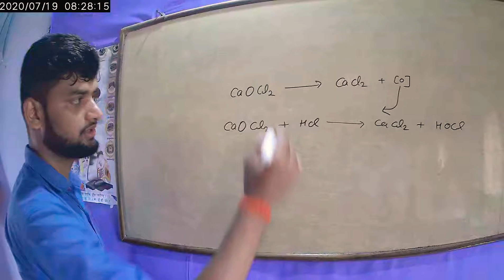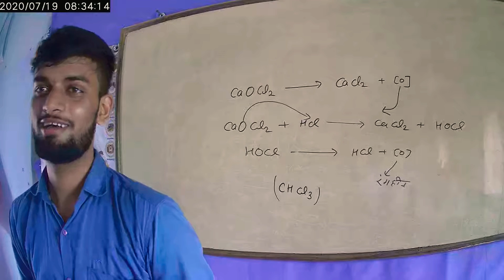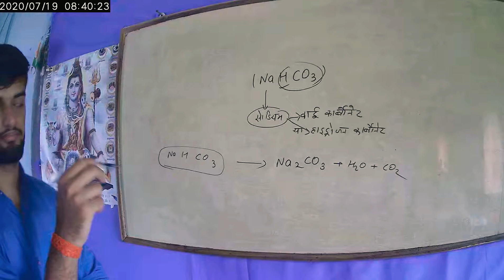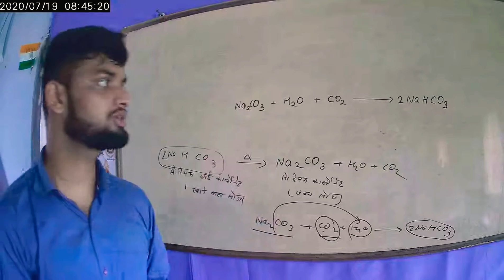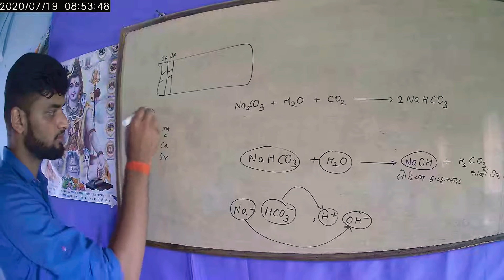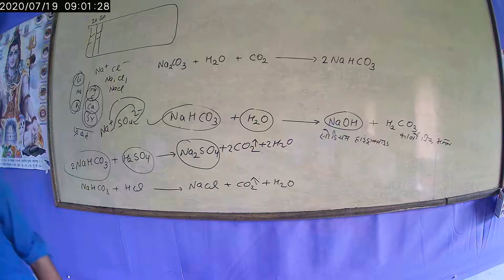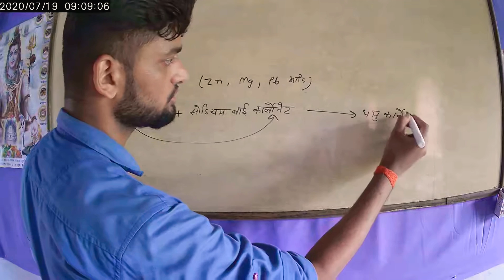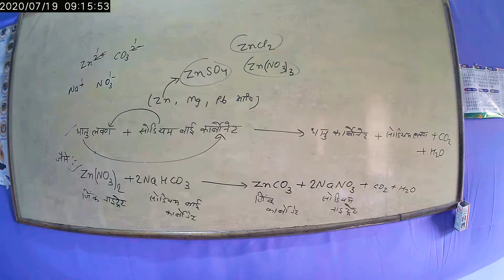part-22 अम्ल क्षार और लवण acid base and salt(July 20, 2020)